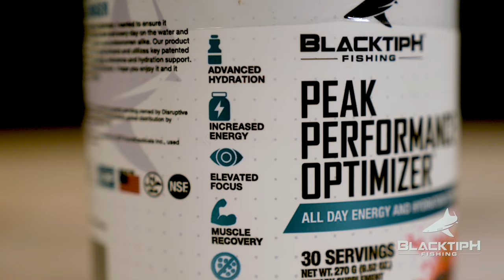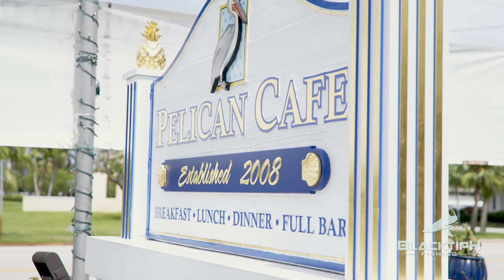BEST Dolphin Fish Tacos - Catch N Cook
In this episode of BlacktipH, I go fishing with my good buddy Mark from the Pelican Cafe, and our goal is to catch some dolphin fish (mahi-mahi) to bring back to Mark's restaurant to eat Fish Tacos for lunch. There were tons of fish around, but not many keepers. After a long struggle, we finally managed to catch a few keepers. We then headed back to The Pelican Cafe, where Mark cooked his famous fish tacos.

▬▬▬▬▬▬▬ ABOUT BLACKTIPH ▬▬▬▬▬▬▬

▬▬▬▬▬▬▬ BLACKTIPH PRODUCTS ▬▬▬▬▬▬▬

▬▬▬▬▬▬▬ MUSIC SOURCES ▬▬▬▬▬▬▬

• Pond5
• Audio Jungle
• PremiumBeat

▬▬▬▬▬▬▬ PREVIOUS EPISODE ▬▬▬▬▬▬▬